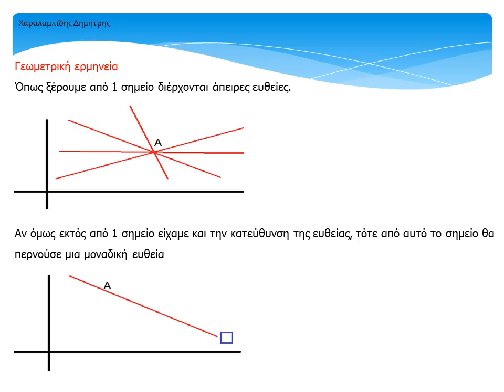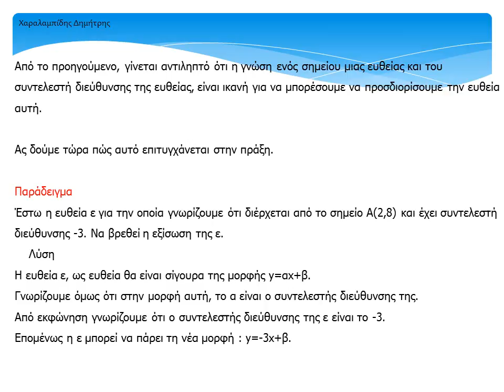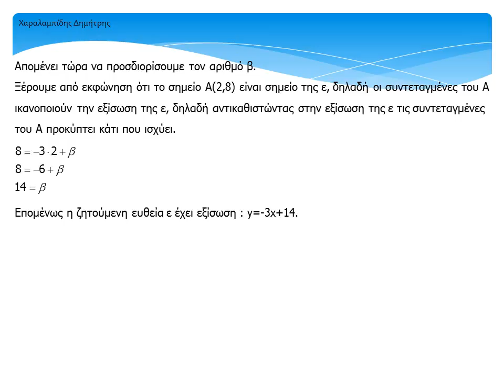Προσδιορισμός ευθείας από 1 σημείο και τον συντελεστή διεύθυνσης